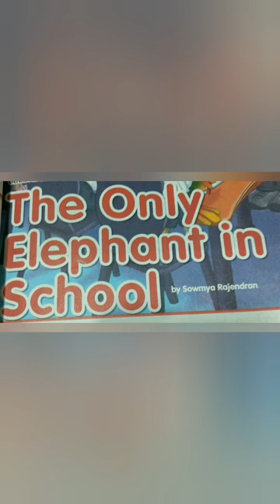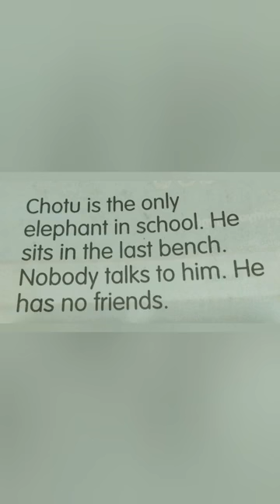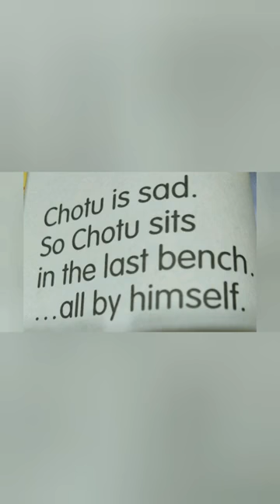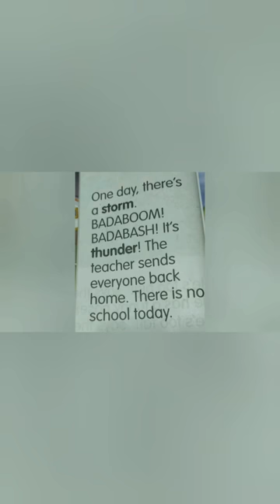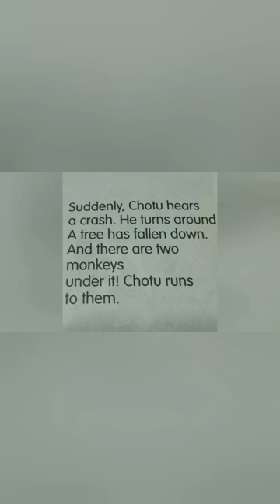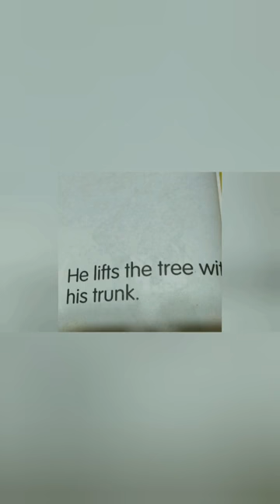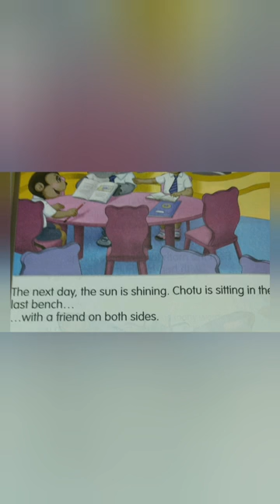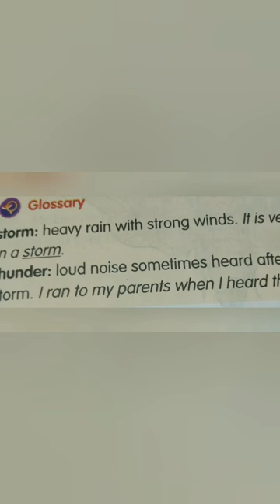PNP English Grade 1 Block 7 The Only Elephant in School by Teacher Shikha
English Grade 1 The Only Elephant in School by Teacher Shikha